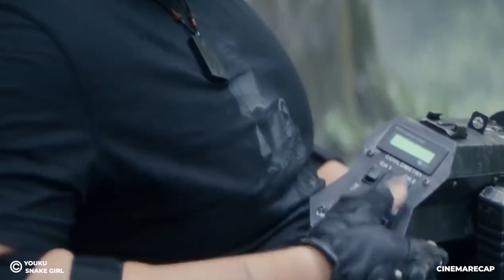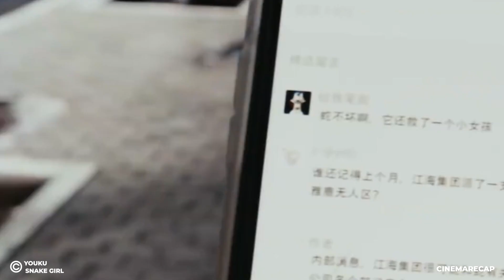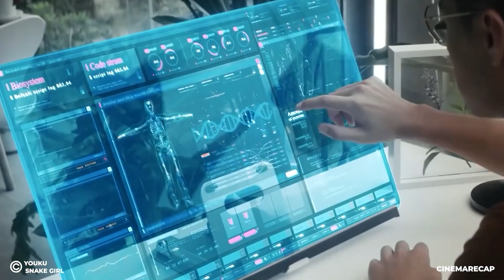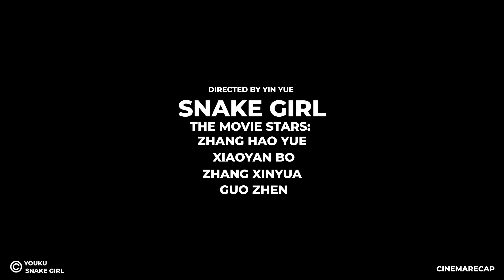Girl Suddenly Realizes that She Can Control a Giant Snake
This Is a Story Recap for A Drama Movie Called  Snake girl